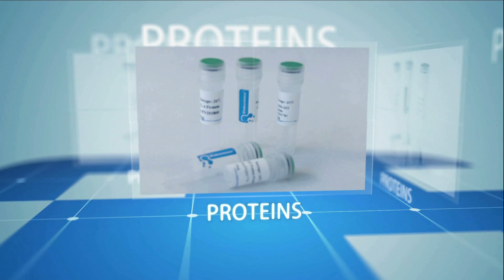Elabscience: 6 Series of Products for Biology Research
Elabscience specializes in immunodiagnostic technology for life science community. We have complete platform for R&D and manufacture. At the same time, we have in house QC for every product, endeavoring to keep your experiment results more consistent and precise. Through unremitting effort and development, our customers have spread in more than 100 countries all over the world.

Elabscience also offers custom services for our customers including Protein Service, Polyclonal Antibody Service, Peptide Service and Gene Synthesis.